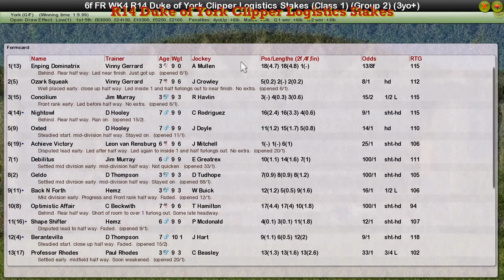FR WK4 R14 Duke of York Clipper Logistics Stakes